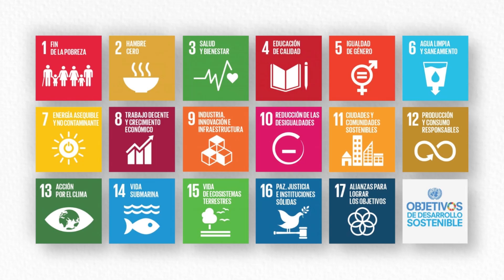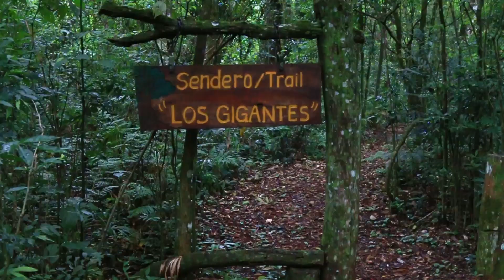ODS N 6 Agua limpia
Mediante 17 objetivos globales denominados Objetivos para el Desarrollo Sostenible, las Naciones Unidas planteó una serie de metas con la finalidad de poner fin a la pobreza, proteger el planeta, asegurar el acceso a los derechos básicos y fundamentales para todos los habitantes y garantizar, para el año 2030, un mundo de paz y prosperidad. Se trata de un llamamiento universal y un plan de acción a nivel mundial del que tienen que participar coordinadamente los Estados, las empresas, las asociaciones civiles y cada uno de nosotros y nosotras. Desde la propuesta de Naciones Unidas, lanzada en el 2015, hasta la actualidad, es poco lo que se avanzó en lograr los objetivos. En MTH Escuela vamos a revisar cada uno de ellos y el grado de avance o retroceso que tuvieron.
El ODS N° 6 tiene como objetivo garantizar la disponibilidad de agua potable para todos los habitantes del planeta, además de los servicios de saneamiento básicos. Este objetivo se divide en 6 metas específicas que se deberían alcanzar en el 2030. La meta 6.1 habla de lograr el acceso universal y equitativo al agua potable.
La 6.2 pugna por el acceso a servicios de saneamiento e higiene adecuados y equitativos para todos. Las siguientes metas se concentran en el manejo del agua, la reducción de la contaminación, la gestión eficiente de los recursos hídricos y la cooperación internacional.
La meta 6.6 es importante para Misiones porque busca proteger y restablecer los ecosistemas relacionados con el agua, incluidos los bosques, las montañas, los humedales, los ríos, los acuíferos y los lagos.
Si bien en estos años no se alcanzó ninguna de las metas del ODS 6, sí se lograron avances en más de la mitad de ellas, aunque a un ritmo moderado y, por lo general, concentrado en los países más desarrollados. Por ejemplo, entre 2015 y 2022 aumentó la proporción de la población mundial con acceso a servicios de agua potable del 69% al 73%. Claro que para alcanzar la meta del acceso para toda la población habría que avanzar a un ritmo seis veces más rápido que el actual.
 En cuanto a la Argentina, nuestro país tiene índices intermedios, pero todavía lejanos a las metas del ODS N° 6. Además, se registran enormes desigualdades regionales, propias de un país que concentra sus recursos y la inversión pública en forma centralizada.
De esta forma, la región del NEA, que integra Misiones junto a Chaco, Formosa y Corrientes, presenta los niveles más bajos de acceso a red de agua potable y de cloacas.
El gran aporte que hace nuestra provincia en estos temas es en el manejo sostenible del agua, a partir de ciertas condiciones naturales y de decisiones del Estado tendientes a proteger el medio ambiente.
 Por un lado, Misiones es parte del acuífero guaraní, una de las mayores reservas de agua dulce del mundo, que se extiende por el subsuelo de toda la región comprendida por la cuenca rioplatense. El acuífero ocupa 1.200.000 kilómetros cuadrados y se comenzó a llenar hace unos 20.000 años con el agua filtrada desde la superficie. Se calcula que la reserva es de 50.000 billones de litros de agua.
Por otro lado, nuestra provincia conserva la mayor reserva de biodiversidad de la Argentina, gracias a una extendida red de parques, reservas y zonas protegidas, tanto públicas como privadas, que permiten y garantizan la conservación del bosque, con toda la flora y la fauna nativa.
 De esta forma, Misiones colabora con la meta 6.6 en cuanto a la protección y el restablecimiento del ecosistema.
El acceso al agua potable, el saneamiento y la higiene representan la necesidad humana más básica para el cuidado de la salud y el bienestar, por lo que se trata de un derecho humano básico. Para garantizar que todas y todos accedan a estos derechos nos quedan muchas tareas para realizar como sociedad.
¿Seremos capaces de hacerlo? ¿Qué podemos hacer en nuestra comunidad, pueblo, ciudad o provincia? Vamos a pensarlo juntos y a ponernos manos a la obra.